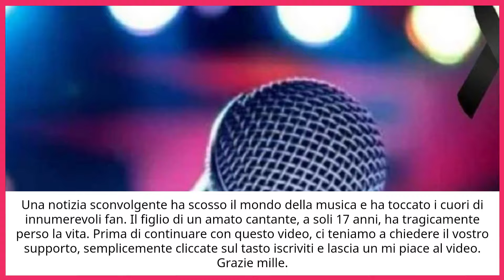🔴 TRAGICO LUTTO PER LA MUSICA ITALIANA: È MORTO IL FIGLIO DEL FAMOSO CANTANTE… FAN TUTTI SCONVOLTI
Tragedia a Napoli: Figlio di un Cantante Coinvolto in Incidente -
Scopri l'ultima notizia che ha sconvolto il mondo della musica: un tragico incidente coinvolge il figlio di un celebre cantante. Napoli è il teatro di questa dolorosa vicenda che ha unito una comunità nel dolore.